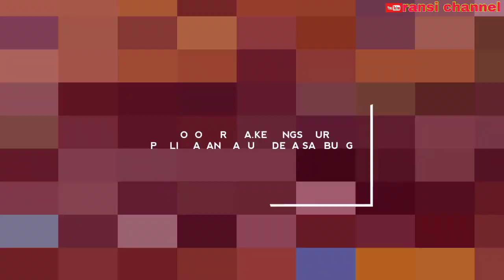SEKARANG ADA POSNYA || PERLINTASAN MANUAL SAMBUNG,LOGO BARU KA.KEDUNG SEPUR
halooo. ! apa kabar jumpa lagi dengan ransi chanel,kali ini saya melihat ada palang dan pos baru di jalan yang menuju desa sambung,tapi ini sepertinya di buat oleh pihak desa.
pas saya kesana belum beroperasi, jalannya pun masih di tutup.

seperti apa videonya yuk SIMAK. !
. TERIMAKASIH.

!. SELAMAT MENYAKSIKAN. !